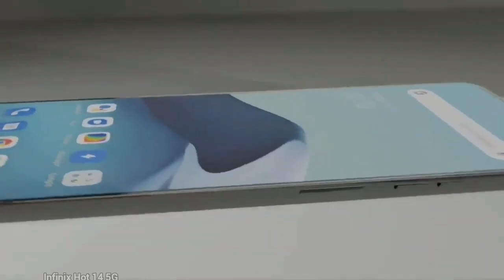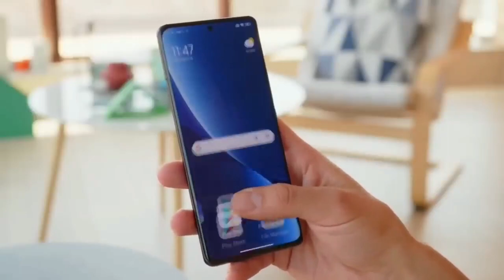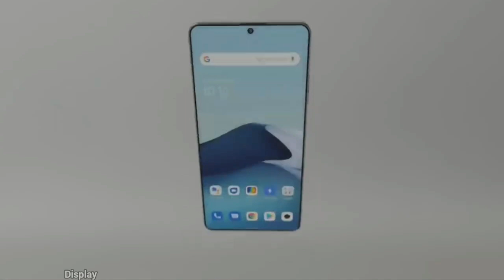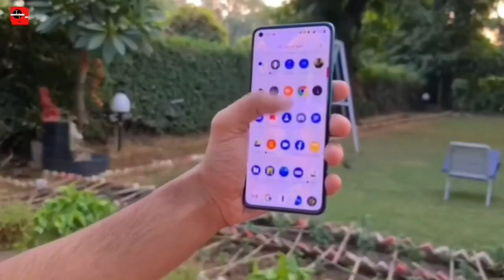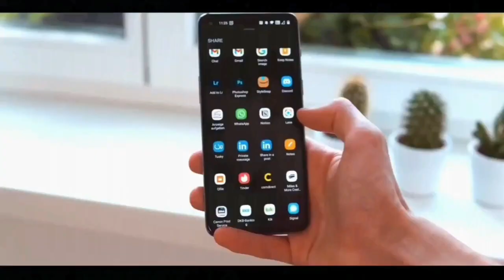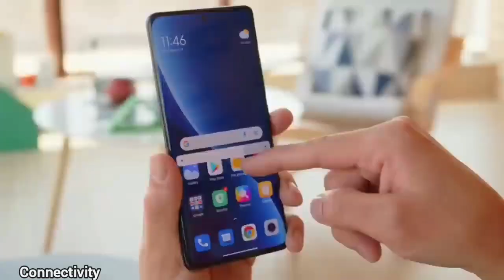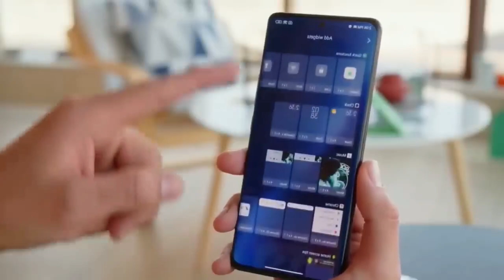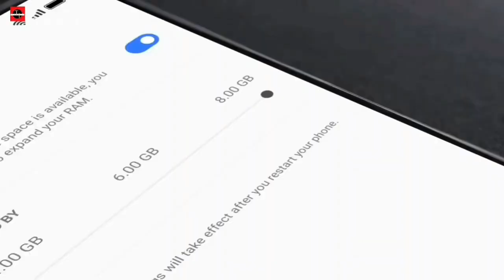Infinix Hot 14 2023 5G- ₹16,499 | 5000mAh | Gaming Phone | Infinix Cheapest 5G phone 😱| india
Infinix Hot 14 5G - ₹18,000 | 200mp  | 6000mAh | Gaming Phone | Infinix Cheapest 5G phone 😱 | india

Infinix Hot 14 5G 200MP & 8GB RAM | Price in India & Release Date | Infinix Hot 14 5G Official | 8GB RAM | Qualcom Snapdragon 7 Gen. 1 Soc

Dosto Is Video Mein infinix Smartphone Ki Official Information Bata Raha Hun Ki Kya Kya Features Aur Specification Milane Wale Hain Is Phone Mein Aur Kab Yah Phone Launch Hoga & Kya Phone Ki Price Hai Ummeed Hai Aapko Ye Video Bahut Pasand Aayegi.

Namaste dosto, aaj hum aapko Infinix Hot 14 5G smartphone ke baare mein batane waale hain. Yeh ek bahut hi affordable 5G smartphone hai, jo India mein abhi release hua hai.

Yeh smartphone 6.5 inch ki FHD+ Super AMOLED display panel ke saath aata hai, jo ki aapko ek bahut hi clear aur sharp image deta hai. Ismein aapko Qualcomm Snapdragon 7 Gen. 1 processor milta hai, jo ki aapko bahut hi smooth performance deta hai.

Infinix Hot 14 5G mein aapko 6000 mAh ki battery milti hai, jo ki aapko bahut hi long-lasting battery life deti hai. Ismein aapko 33W fast charging bhi milti hai, jo ki aapko jaldi se charge karne mein madad karti hai.

Ismein aapko 4 Camera ka setup milta hai, jis mein aapko 200MP primary camera, 16MP Ultra wide sensor, and 5mp + 2mp 2 aur sensors milte hain.

Infinix Hot 14 5G mein aapko 8GB RAM aur 128GB internal storage milti hai, jo ki aapko bahut hi saari apps aur files store karne ke liye enough hai. Ismein aapko expandable storage bhi milta hai, jo ki aapko microSD card ke through add karne ki capability deta hai.

Yeh smartphone abhi India mein available nahi hai, lekin Kafi Saare articles & leeks ke through bataya ja raha hai, ki es smartphone ki price 18000rs se 20000rs Tak ho sakti hai.

To dosto, yeh thi Infinix Hot 14 5G smartphone ki jankari. Dhanyavaad.

NOTE : ALL THE IMAGES/PICTURES SHOWN IN THE VIDEO BELONGS TO THE RESPECTED OWNERS AND NOT ME. I AM NOT THE OWNER OF ANY PICTURES SHOWED IN THE VIDEO.

      🙏🙏Thank you to Watching My Videos🙏🙏🙏🔥